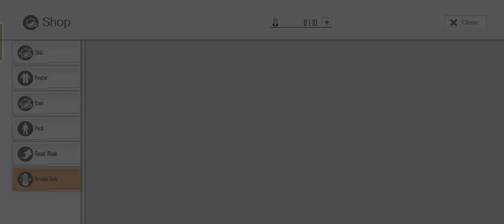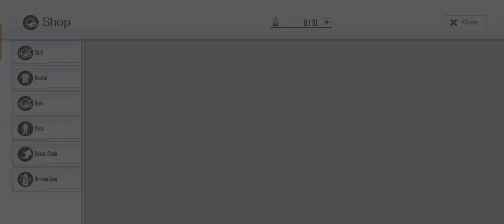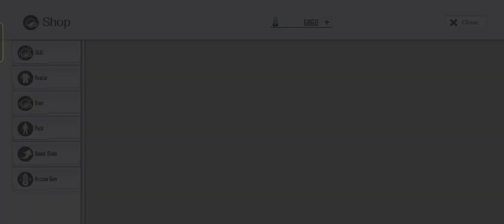[SAOIF] Sleepover Order Gacha 3 Step